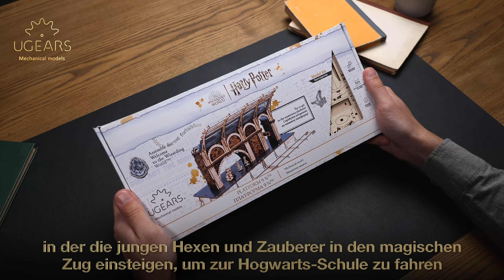Harry Potter | Bahnsteig 9 ¾™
Tauche ein in die magische Welt von Harry Potter™ mit dem bezaubernden Bahnsteig 9 ¾ Holzmodell. Dieses Modell erweckt den viktorianischen Stil des Bahnhofs King's Cross mit all seinen Details zum Leben. Es ist nicht nur ein einfacher Bausatz, sondern ein Tor zu Abenteuern und Geheimnissen.

Detailgetreues Design, das den viktorianischen Stil von King's Cross nachbildet.
Beinhaltet Figuren von Harry und Ron sowie weitere zauberhafte Details.
Teil der exklusiven Ugears Harry Potter™ Kollektion.
Perfekt für Fans von Harry Potter™ und Modellbau-Enthusiasten.
Ein magisches DIY-Erlebnis für Groß und Klein.

Technische Details

Modellgröße: 59,5 x 26,5 x 24 cm
Anzahl der Bauteile: 230
Ungefähre Aufbauzeit: 3 Stunden
Schwierigkeitsgrad: Mittel
Anleitung in 11 Sprachen verfügbar
Kein Klebstoff oder Spezialwerkzeuge erforderlich